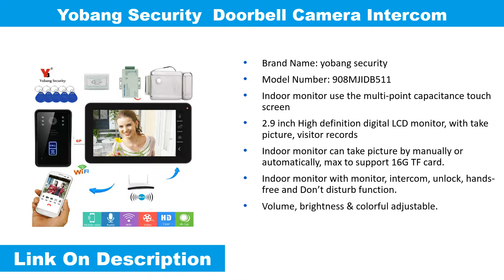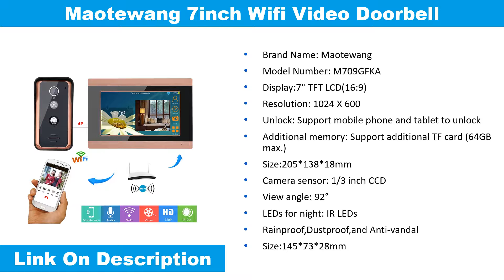5 Best Camera Doorbell 2019 Within Your Budget | Doorbell Intercom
Welcome to The Gadget Tube... Top 5 Best Camera Doorbell 2019 Within Your Budget. Best Doorbell Intercom

1
Tmezon Smart IP Video Doorbell

2
SecuPlug Wifi Doorbell Intercom System

3
Maotewang 7inch Wifi Video Doorbell

4
Yobang Security  Doorbell Camera Intercom

5
Homefong 7 Inch Video Door System

Tmezon 10 inch wireless wifi smart ip video doorbell intercom system ,1xtouch screen monitor with 1x720p wired door phone camera. 7 inch wired / wireless wifi rfid password video door phone doorbell intercom system with electric strike lock+ ir-cut hd 1000tv. Maotewang 7inch wifi wireless video doorbell intercom entry system with hd 1000tvl wired camera picture records. 9 inch monitor rfid video intercom wifi wireless video door phone doorbell camera intercom system with power supply door lock. Homefong 7 inch color lcd video door phone intercom system door release unlock color doorbell camera 600tvl night vision.